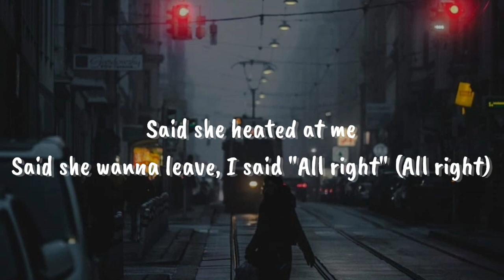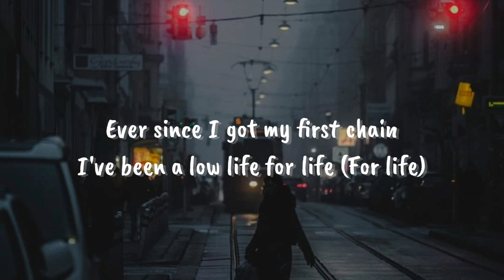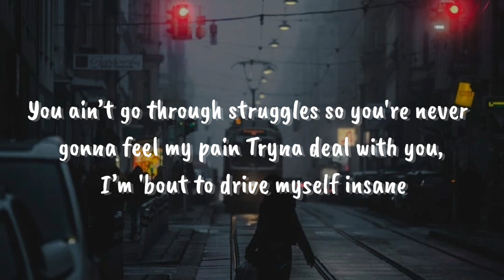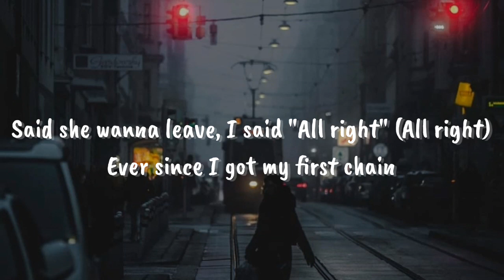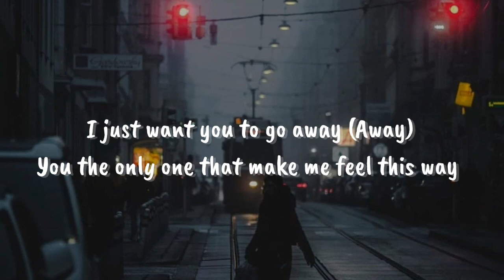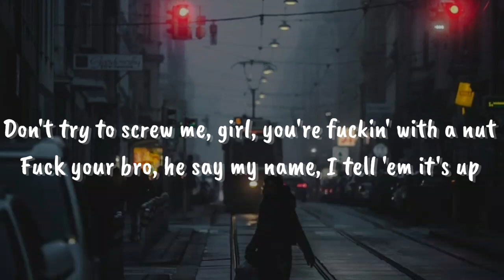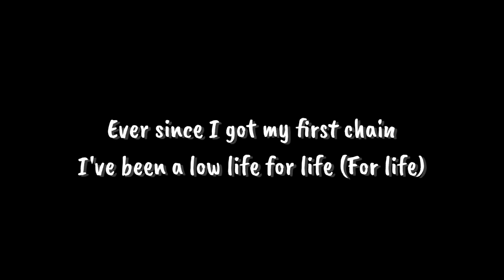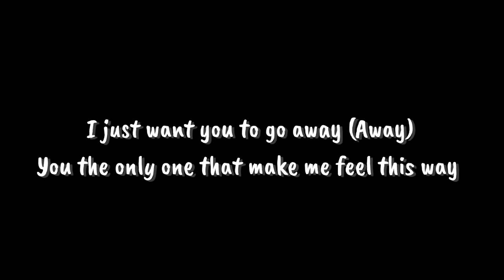NAV - No Time (Lyrics)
Tags ✏️